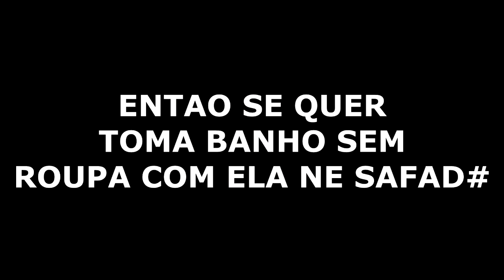TRANCAMOS FELIPE E GIOVANA NO BANHEIRO !!! ROLOU MUITO BEIJO 💋